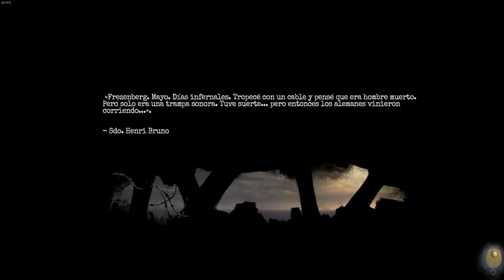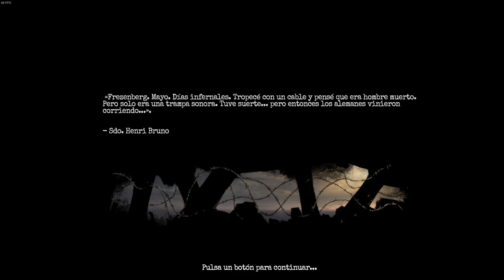PINTAZA😯AMNESIA THE BUNKER Gameplay Español (DEMO)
Primeros minutos de la DEMO de este Gameplay Español de Amnesia The Bunker que me ha sorprendido muchísimo y que recomiendo sin lugar a dudas.
Espero que te guste este análisis del gameplay en español de este juego de terror para PS4, Xbox One, Xbox Series X/S y PC

👍🏻 Te invito a visitar mi último video si quieres apoyarme.

🕑 Info de juegos SURVIVAL (o frikadas) cada día a las 19h (hora España)

🤩 Donaciones para este pobre streamer